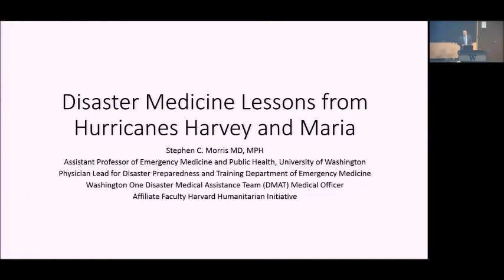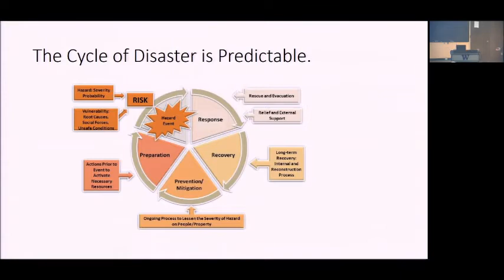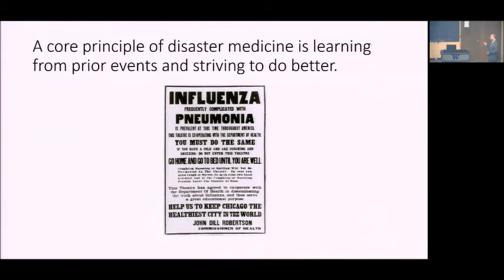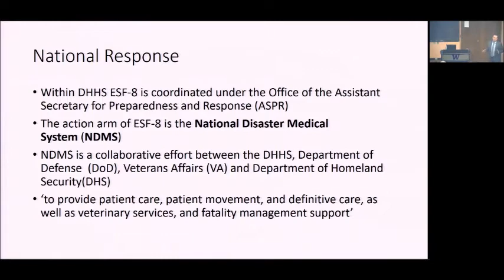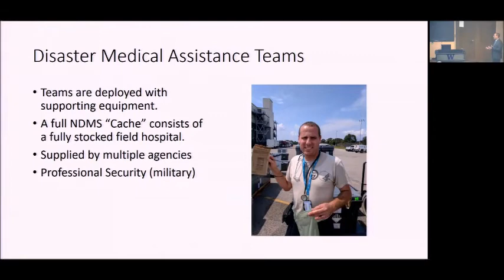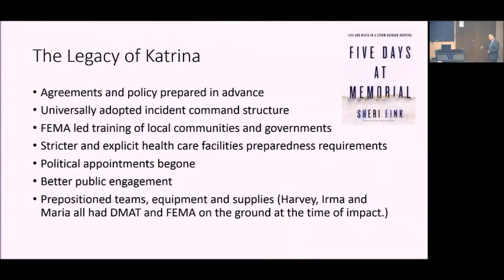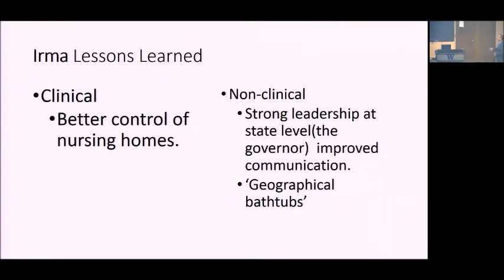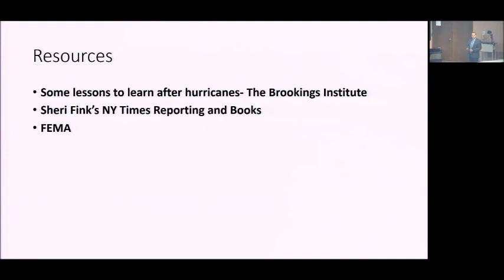Disaster medicine lessons from hurricanes Harvey and Maria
Department of Medicine Grand Rounds presentation by Dr. Stephen Morris, MD, MPH; Assistant Professor, Department of Emergency Medicine; Adjunct Assistant Professor, Department of Global Health; University of Washington School of Medicine